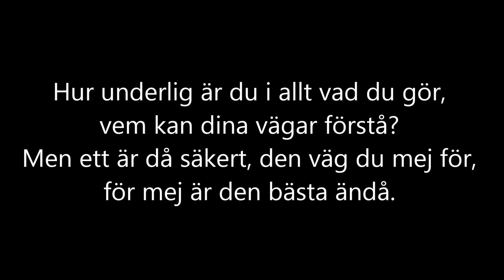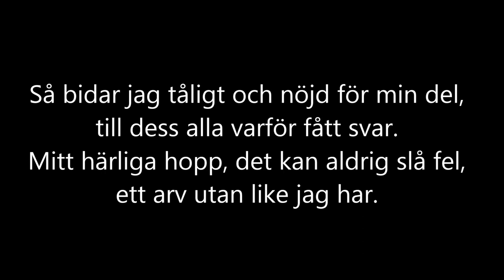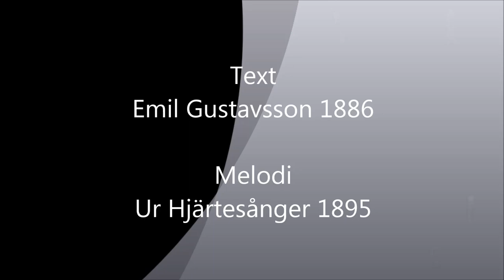Hur underlig är du i allt vad du gör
Emil Gustafson som levde under 1800-talets senare hälft, var en svensk sångare och predikant inom Helgelseförbundet.  Han hade ett valspråk som löd. "Den som har mycket att säga om sig själv har ännu inte sett Gud". En av hans många sånger är "Hur underlig är du i allt vad du gör".
Lyssna och sjung med!